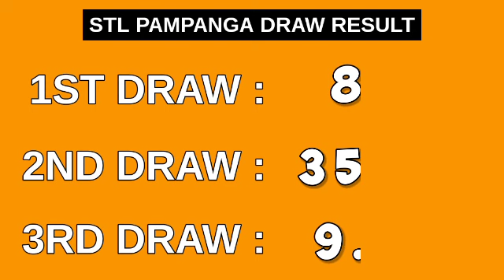3rd draw, STL PAMPANGA 8PM result today STL pares March 28, 2023 evening draw result